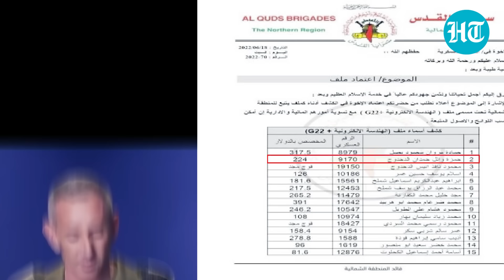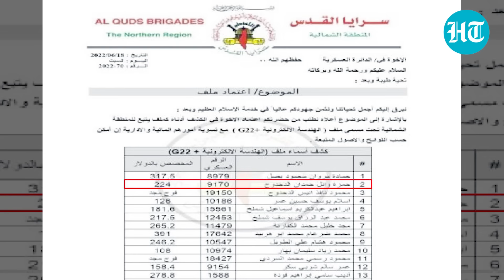IDF Brands Killed Al Jazeera Journalists As 'Terrorists'; U.S. Backs Israel Over Attacks On Scribes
The IDF has made some big claims on Al-Jazeera journalists killed in an Israeli strike on southern Gaza on January 7. The IDF shared "evidence" that it claims proves that the two journalists killed in Khan Yunis were "terror operatives". The development, reported by the Jerusalem Post, comes as Israel continues to pound Gaza. Meanwhile, the White House has come out in the defence of Israeli army over the targeting of journalists based in Gaza.